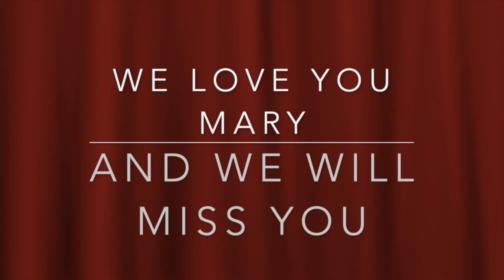Senior day 2020- Mary Perkins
Senior day 2020